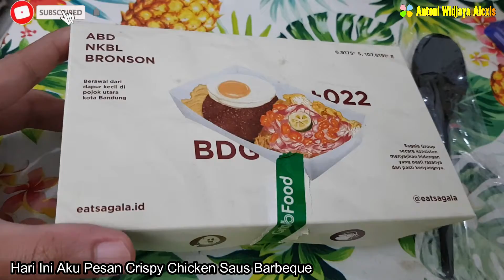Crispy Chicken Barbeque 🍗 eatsagala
Hi Clovers,